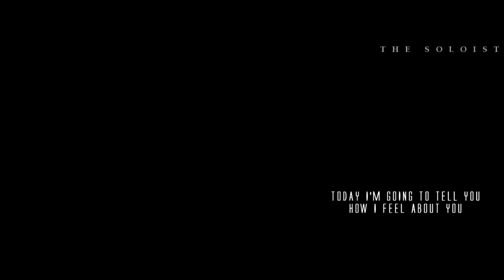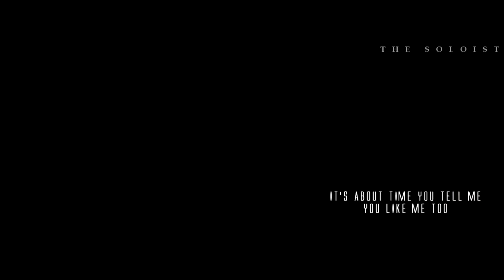michaeng | perhaps love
미나 x 채영 = 미챙 || mina x chaeyoung = michaeng

"Fight", "Kiss" and "Make Up" continuation...

P.S. Not confident with the subs lol